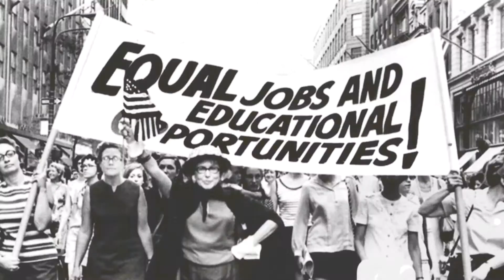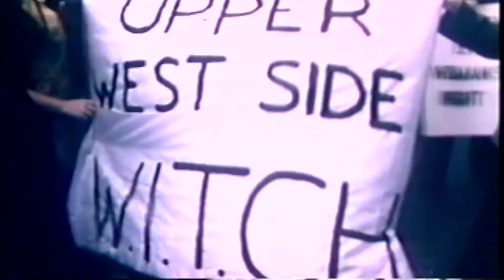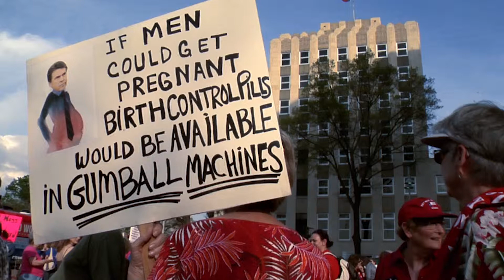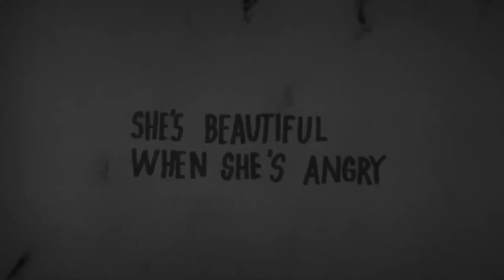Flick Nation Interview - Mary Dore, "She's Beautiful When She's Angry"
Steve Wagner interviews Mary Dore, director of the documentary "She's Beautiful When She's Angry." Taped 2/05/15 in San Francisco.